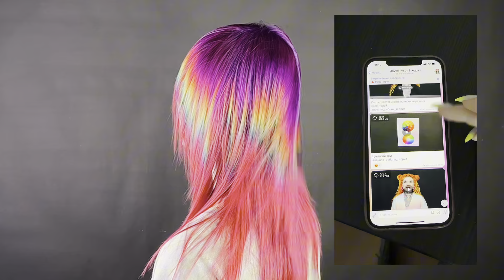Яркое окрашивание коротких волос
Закрытый телеграмм канал с обучающими материалами

Моя ученица Виктория из Магадана